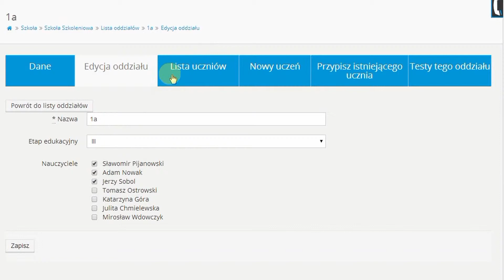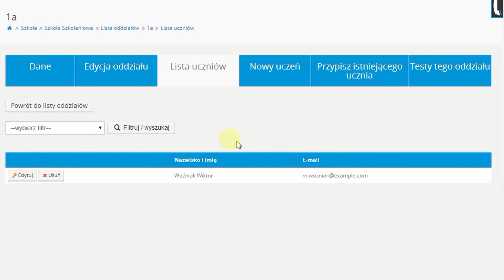Dodawanie ucznia/uczennicy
Opis